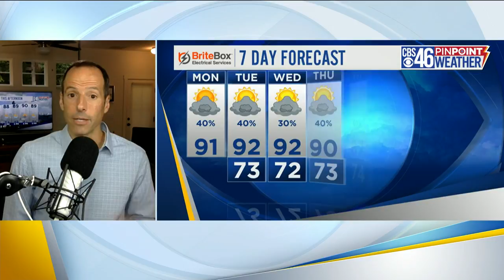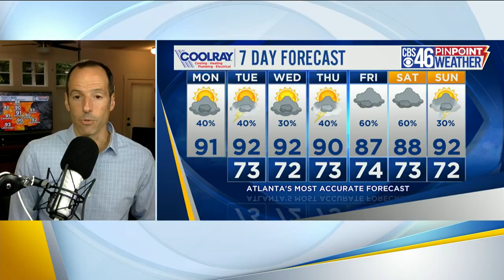Scattered t-storms Monday afternoon